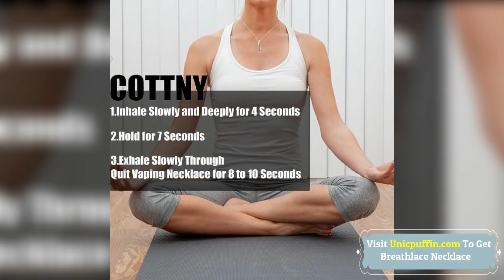Breathlace Necklace Quit Smoking 2023 - Breathlace Anxiety Reliever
Why Is The Breathlace Necklace So Effective?
In Those Moments When The Instinctive Urge To Reach For A Cigarette, Let The Breathlace Be Your Guiding Light Towards A Healthier Path. Simply Grab Your Breathlace And Inhale Slowly, Then Exhale. You Will Notice That With Each Breath, Your Stress Levels Will Drop, Giving You A New Sense Of Calm & Improving Your Focus.

breathlace reviews,
the breathlace,
breathless,
breathlace quit smoking,
vistevas,
breathlace nz,
breath lace,
breathless uk